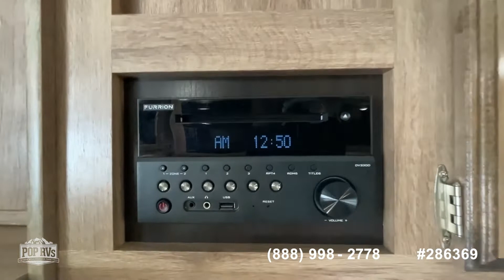Used 2018 Jay Feather X17Z for sale in Morganton, Georgia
Beautiful 2018 Jayco Feather Expandable. Ready for the getaway with aluminum frame. Sleeps up to 6!

View more than 130 photos and VERY DETAILED information of this 2018 Jay Feather X17Z for sale at